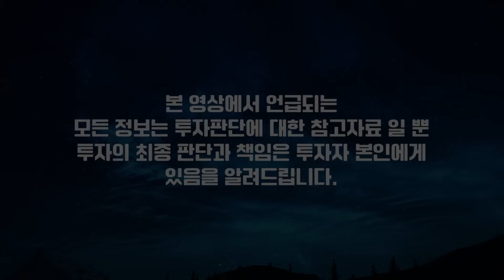현금보다 비트코인과 같은 자산에 투자가 필요합니다 [토크라운지]ㅣ김광석 교수 3부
제목: 현금보다 비트코인과 같은 자산에 투자가 필요합니다
게스트: 경제 읽어주는 남자, 한양대 김광석 교수
✅ 해당 인터뷰는 10월 25일에 촬영되었습니다.

📢 [중요 안내]
- 본 영상에서 언급되는 모든 정보는 투자 판단에 대한 참고 자료일 뿐 투자의 최종 판단과 책임은 투자자 본인에게 있음을 알려드립니다.
- 사칭 채널에 절대로 속지 마세요.
'박작가의 크립토연구소' 유튜브 채널과 크립토 트렌드랩 커뮤니티 4곳(카카오톡 3곳, 텔레그램 1곳)만 운영하고 있습니다.

1번방) [참여비번 : 2023]
2번방) [참여비번 : 2023]
3번방) [참여비번 : 2023]